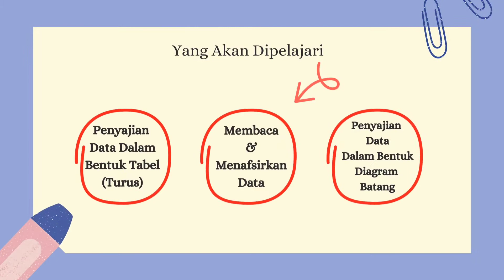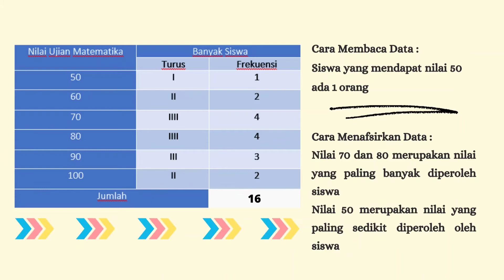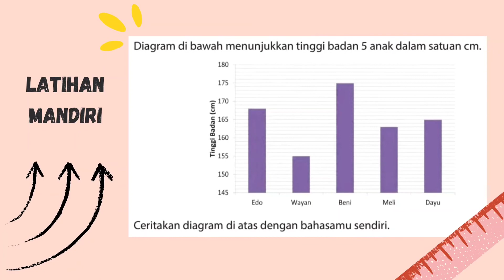Video Pembelajaran Statistika Kelas 4 SD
Project UAS Media Pembelajaran
Nama : Daffa Alifya
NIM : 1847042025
Kelas : M7.2